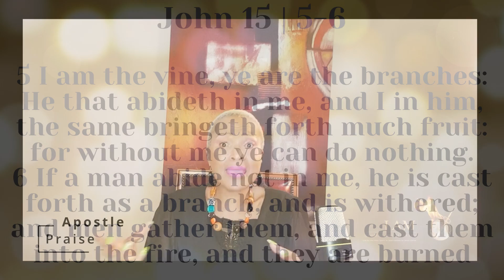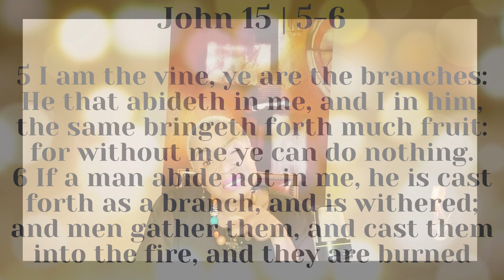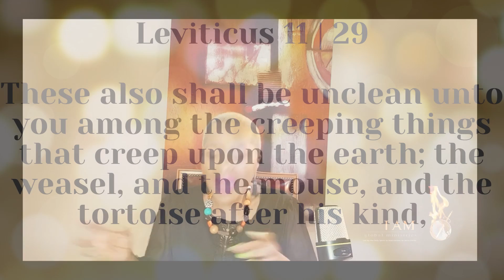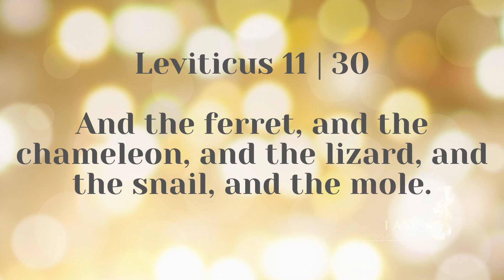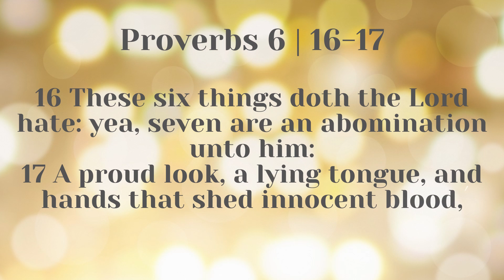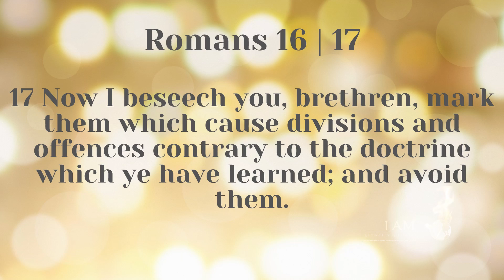Chameleon Agents do this in the Church...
I AM global ministries

4 Aambeeld Street
Silvertondale
PRETORIA

SOUTH AFRICA

Sunday Service: 10h00